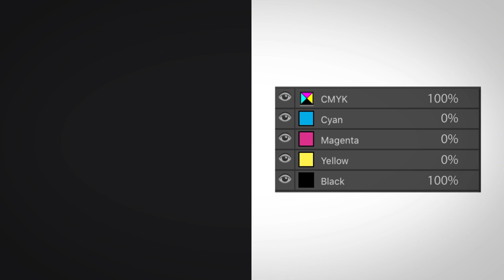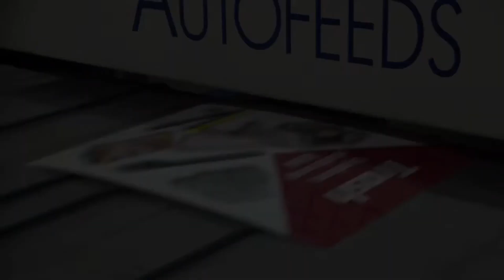What is ink density in offset printing? මොකක් ද මේ ඉන්ක් ඩෙන්සිටි කියන්නේ?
Hello everyone!
ඕෆ්සෙට් මුද්‍රණයේ සිත් ඇදගන්නාසුළු ලෝකයට කිමිදෙන්න. සැකසුමේ සිට නිරවද්‍ය අවසානයක් දක්වා, විශ්මයජනක විස්තර සහිතව ඔබේ නිර්මාණයන්ට ජීවයක් ගෙනදෙන පියවරෙන් පියවර ක්‍රියාවලිය සොයා ගන්න.
ඉතින්ඔ බේ නිර්මාණ විශාල කථාබහකට ලක් කිරීමට සූදානම් ද? එහෙනම් මේ වීඩියෝ එක ඔබ සඳහා ම යි.

🎨✨ Demystify the art of printing with my latest tutorial! 🖨️ Dive into the world of ink density in offset printing and unleash the secrets to vibrant, high-quality prints. From understanding the essentials to achieving precision, this tutorial is your guide to print perfection. Elevate your designs and make every detail count. Ready to master the science of ink density? Let's transform your prints into masterpieces! 🔗🔍